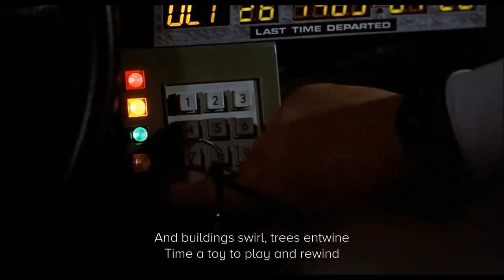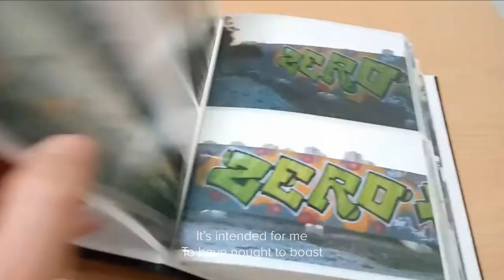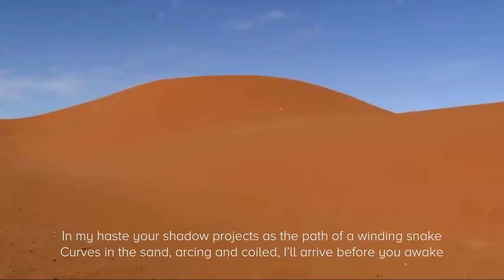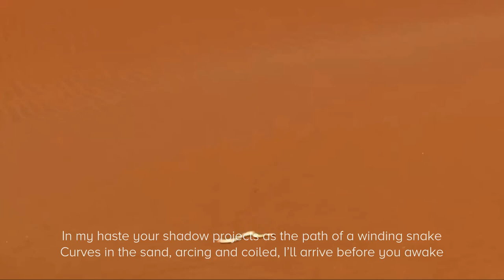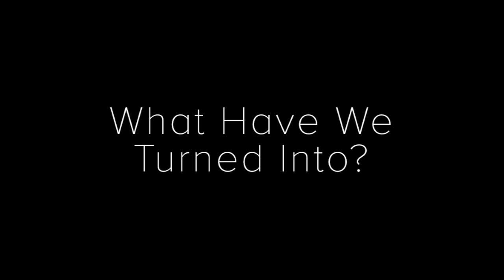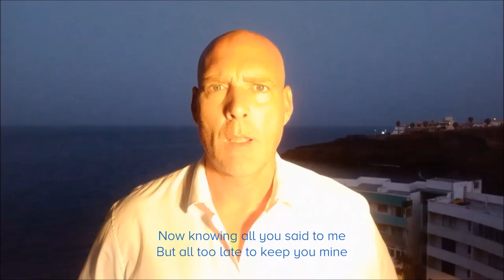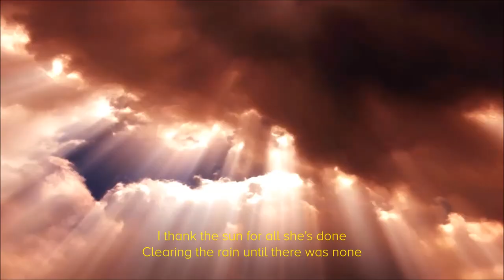POEMS | ‘RECITAL’ BY LEE BULLEN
‘Recital’ features poems and song lyrics by Lee Bullen.

This video recital includes the works:
- Carrot on a Stick
- Intended for Me
- In a New York Minute
- What Have We Turned Into?
- Sonnet of a Wintry Day
- Hindsight Hurts
- Ain’t No Use for Money